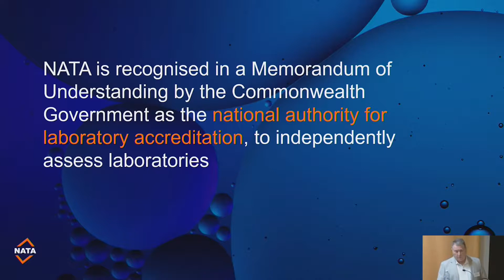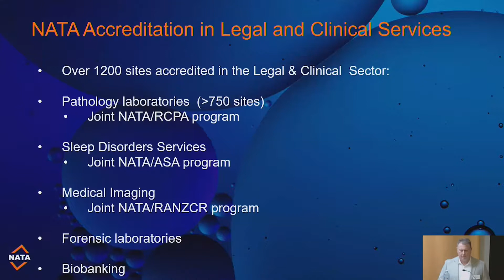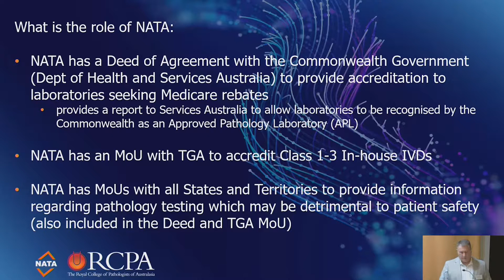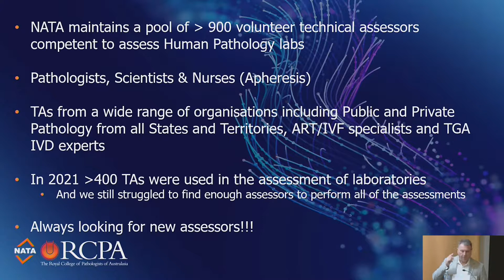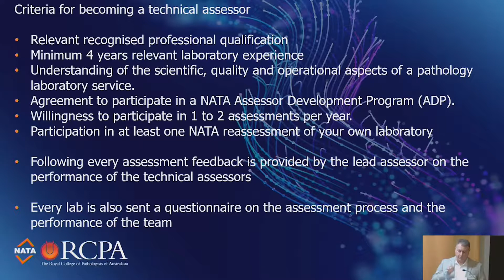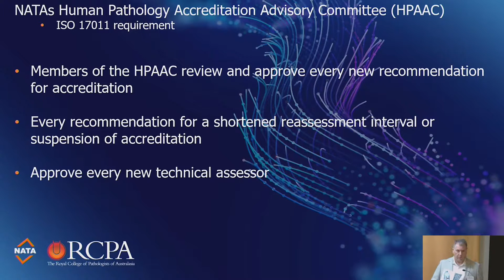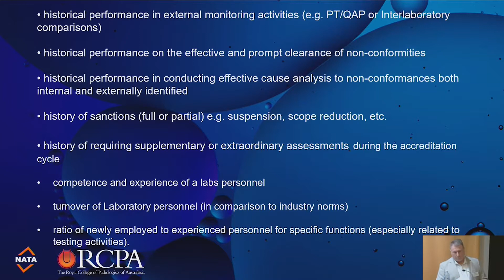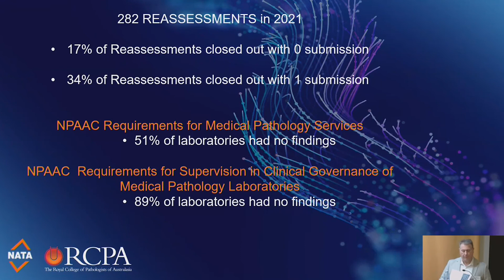Accreditation of Human Pathology Laboratories - The role of NATA